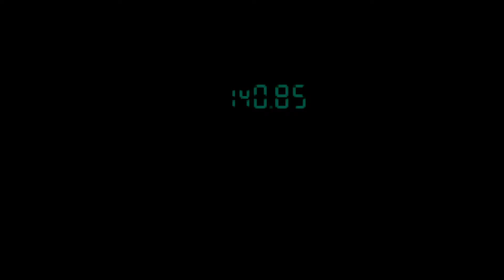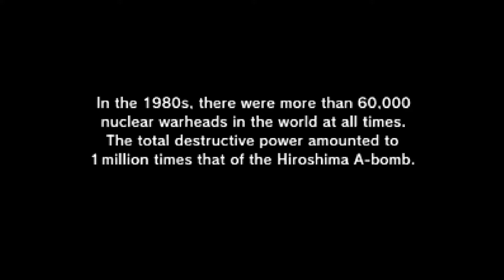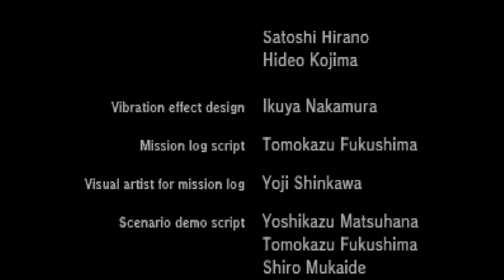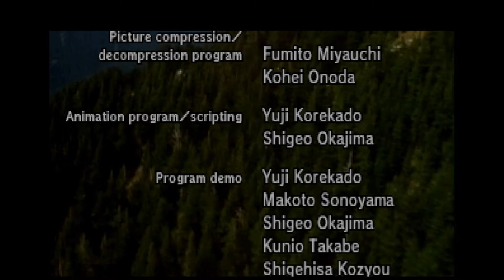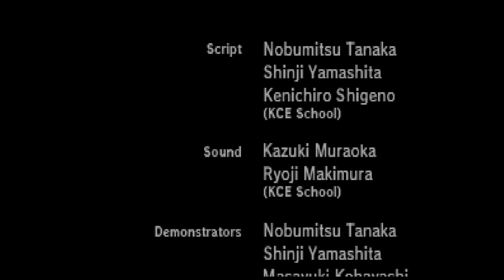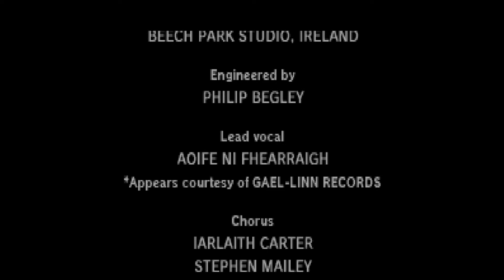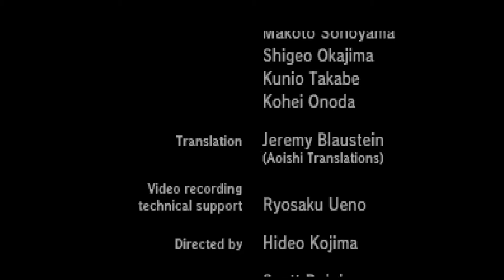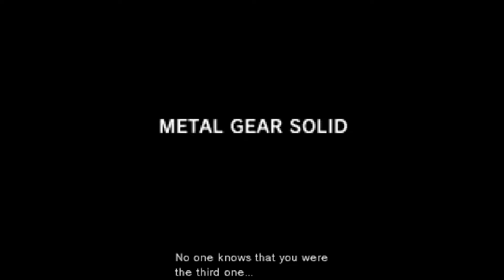Metal Gear Solid #26 - Escape Route (FullCom)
I'll drive!